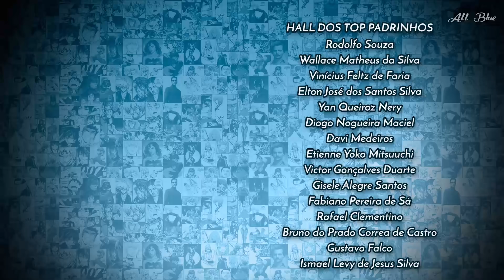RIBOKU E OS 20 DIAS DE QIN - Kingdom 550